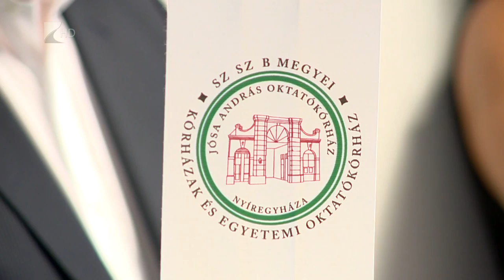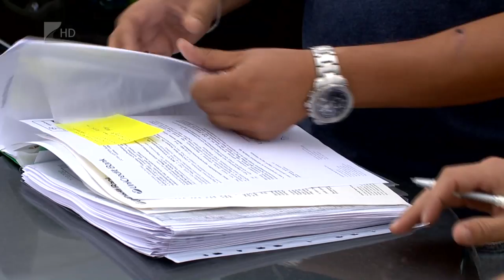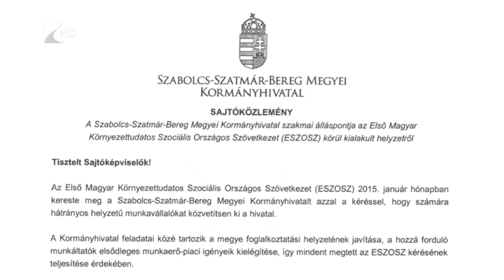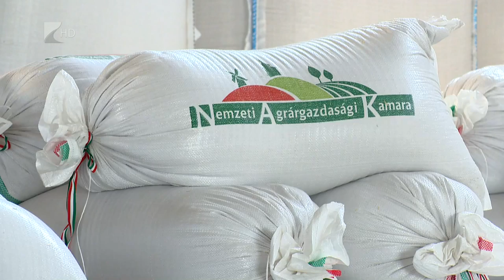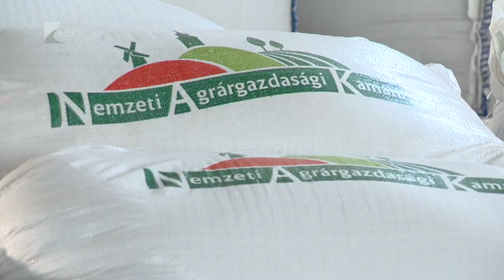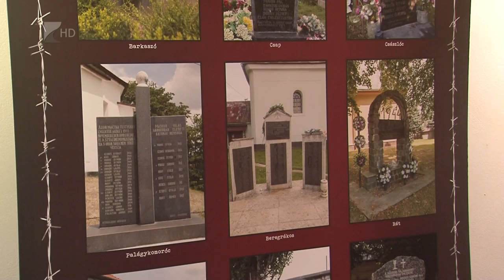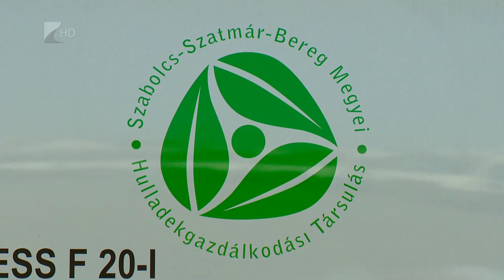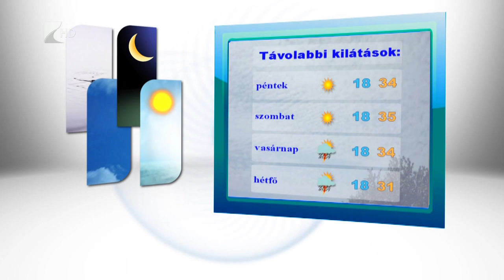Híradó 2015.08.12. - Kölcsey Tv